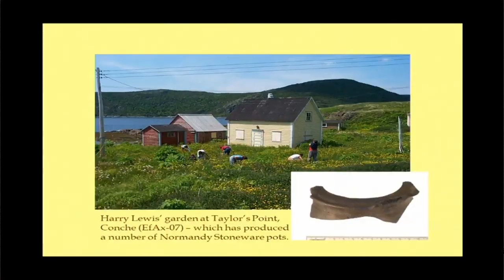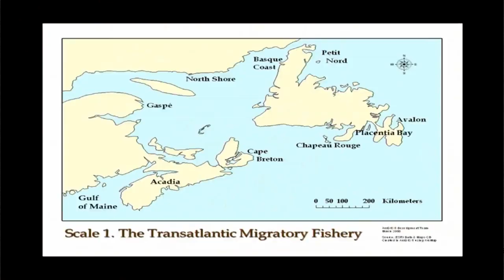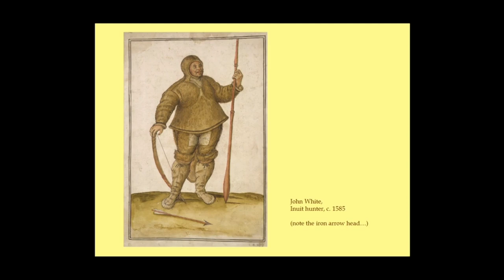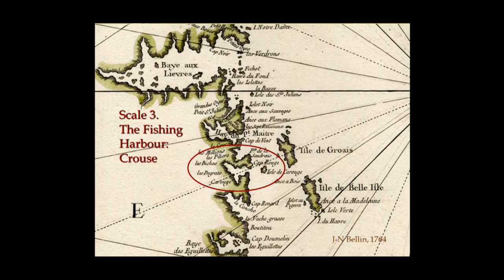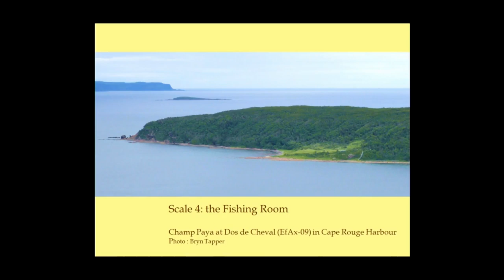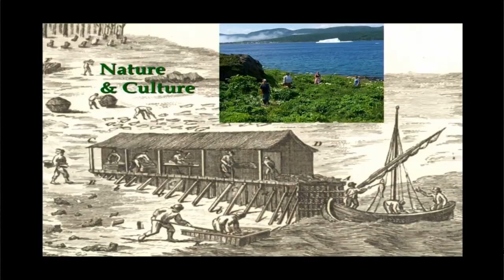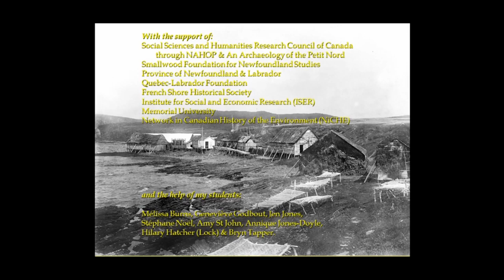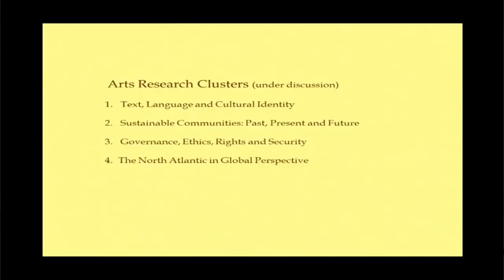Breton Fishers in Northern Newfoundland, 1500-1904: the Archaeology of a Transatlantic Landscape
Peter E. Pope
Department of Archaeology, Memorial University